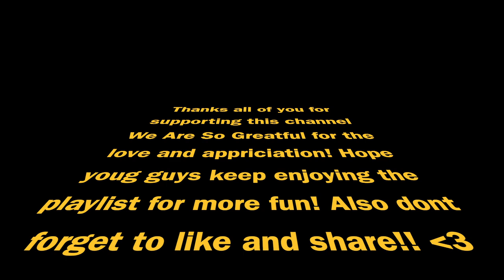Sailing Boat Music Video!! Chill & Relax On Us!!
Relaxing Ambient Music

This Video is to relax you from any stress, For meditations, for anxiety or any other thing that might be bothering you or you can just have a pleasant moment of joyful music and a stunning view!!

CREDITS TO:
Video by:  Lars H Knudsen "Sailing In The Middle Of the Ocean"
Cover Photo by: Lars H Knudsen

Music to relax while chilling at your own space. This Relaxing Sounds are given to you for total satisfaction and enjoyment. The Holy Grail of Chill Music.

Stress Less with Stress Free Music